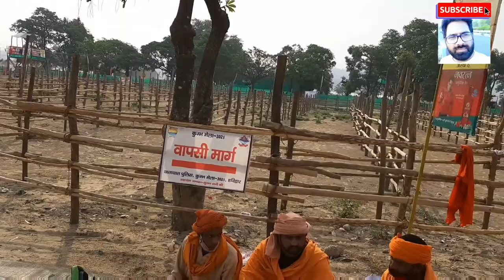Beautiful Bhajan। Beautiful Song Of Kapil Chaube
यह कपिल चौबे ने गाया है और उनका साथ पवन गिरी जी ने दिया है

Beautiful Bhajan
Beautiful Song
भजन
कीर्तन
राधे कृष्णा
भगवान का गाना

 This Is Goswami Madan Kumar Welcome to My YouTube Channel Journey आम से खास Here You Will Get Story of Journey Story of Travel Story of Aam Aur Khaas Story & Videos of Everything which will come in my way Here The Meaning of Journey is wide it's not just about Travel but also Life Experiences of People which they get from their Struggle and Achievements Story of Adventure Story of Things Beyond the Limit Story of Struggle Story of Untouched Things